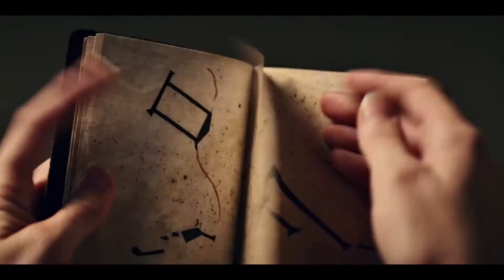ЗВЕЗДНЫЕ ВРАТА׃ ИСТОКИ Сезон 1 Русский ТРЕЙЛЕР #1 ✩ Элли Галл, Экшен, Фантастика HD (2018)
STARGATE ORIGINS ⁄ ЗВЕЗДНЫЕ ВРАТА׃ ИСТОКИ (TV Сериал 2018 - 1 Сезон) Новый ТРЕЙЛЕР #1 (2018) Элли Галл, Коннор Триннир, Шван Аладдин ✩ Приключения, Фантастический Фильм HD [Официальный РУССКИЙ ТРЕЙЛЕР]

СИНОПСИС ׃
В далеком 1928 году археолог профессор Лэнгфорд нашел в египетском городе Гиза древние Звездные врата. С их помощью многочисленные группы ученых исследовали удивительные миры, сокрытые в разных галактиках. Главная героиня сериала «Звездные врата: Истоки» Кэтрин Лэнгфорд, дочь знаменитого профессора, продолжает дело своего отца и отправляется в захватывающее приключение. Ей предстоит узнать, какие тайны скрываются за пределами Звездных врат, и спасти Землю от надвигающейся на нее тьмы.

«Звездные врата: Истоки» — это приквел сериала «Звездные врата: ЗВ-1» и четвертый многосерийный проект франшизы.

ЗВЕЗДНЫЕ ВРАТА׃ ИСТОКИ Сезон 1 Трейлер #1
Фильм Режиссёра: Мерседес Брайс Морган
➤ Актёры : Элли Галл, Коннор Триннир, Шван Аладдин, Филипп Александр, Салом Азизи, Дерек Чаритон, Тонатиух Элизаррарас, Мишель Джубили Гонсалес, Линкольн Хопп, Сара Навратил
➤ Дата Релиза : 15 февраля 2018 года (Россия).